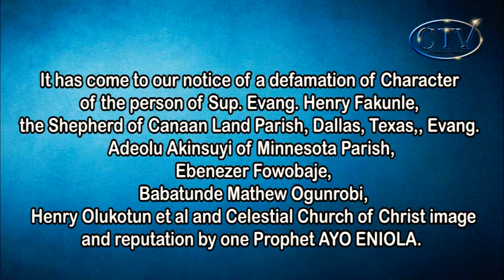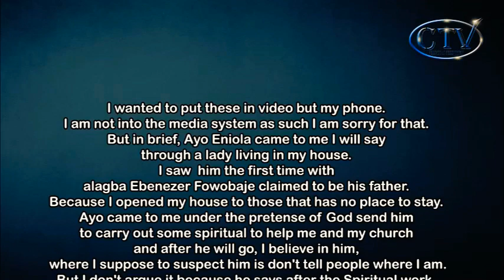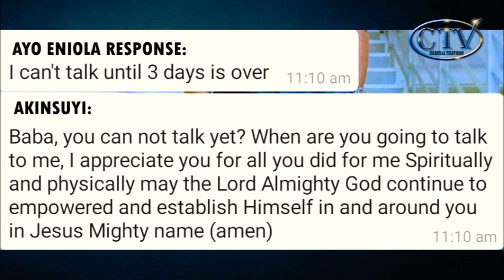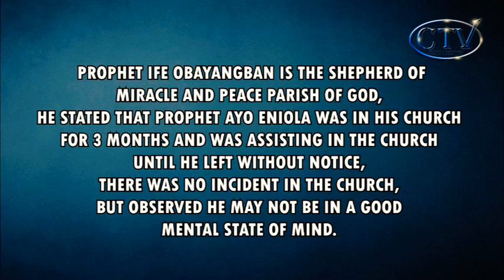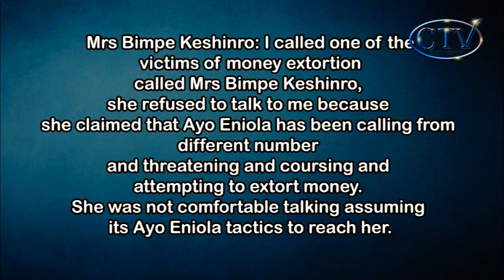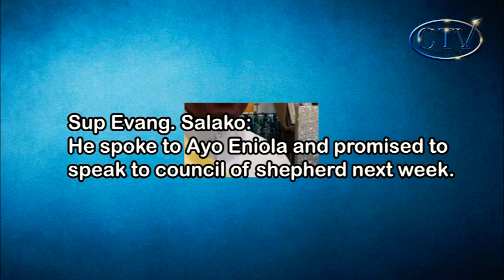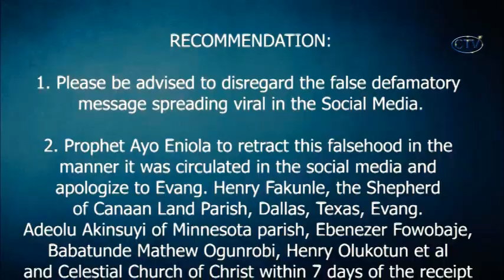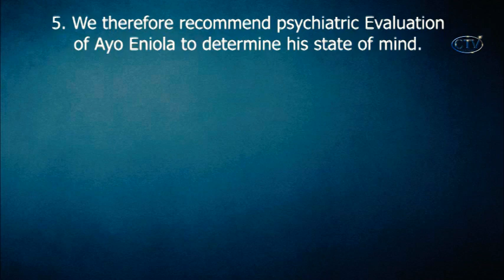INVESTIGATIVE DOCUMTARY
Investigative documentary about defamation of character of celestial church of Christ members in the USA Diocese.